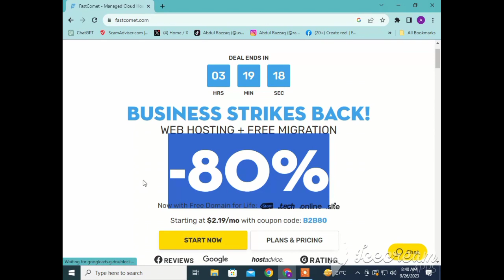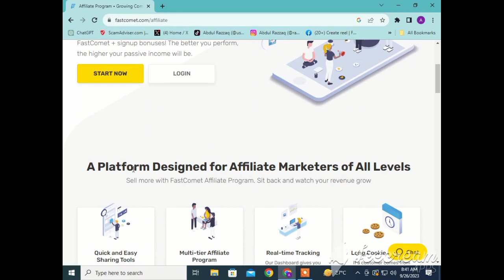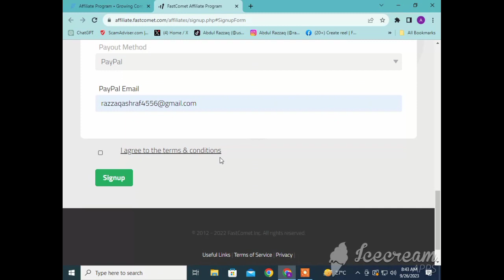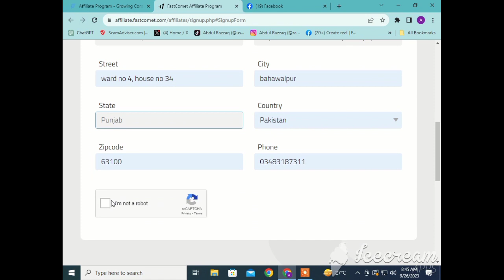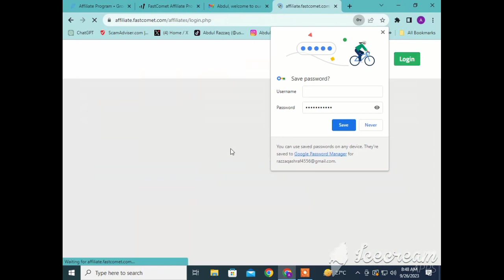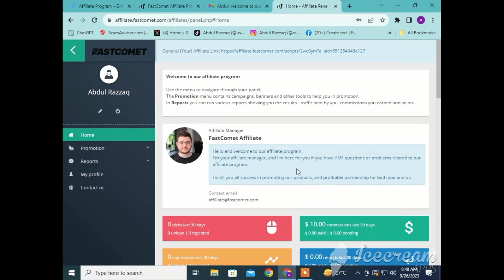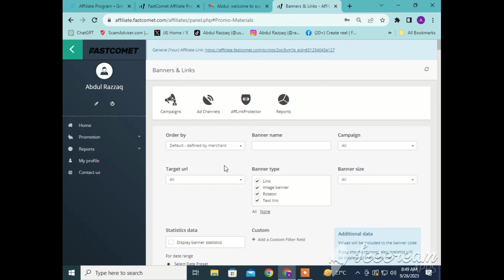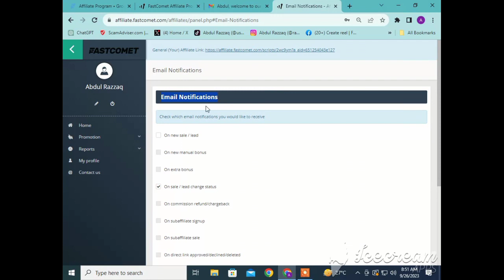FastComet | Web Hosting | Affliate Program | Affiliate Marketing | Online Income site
What is Fastcomet?
How you can make money online by Fastcomet Affiliate Marketing Business Program?
fastcomet review affiliate marketing Earn money online  Online income site  Web hosting  Affliate Program Fastcomet affiliate Wordpress hosting  Fastcomet 워드프레스 affiliate marketing for beginners how to make money online affiliate marketing 2023 Fastcomet commission plan Fastcomet vs krystal.uk Fastcomet paypal account  Fastcomet legit how to earn money online how to start affiliate marketing how to make money with affiliate marketing